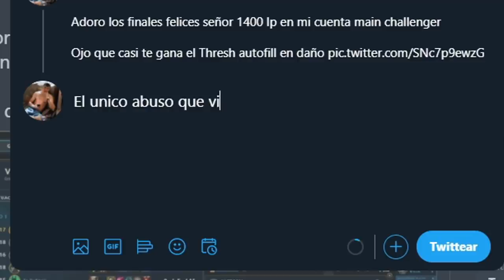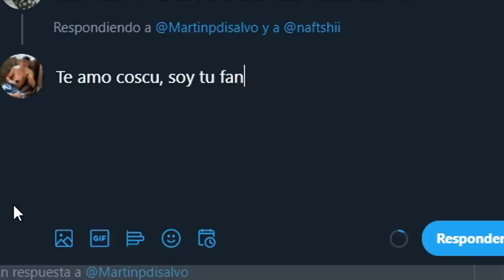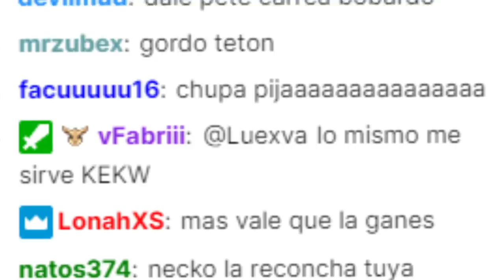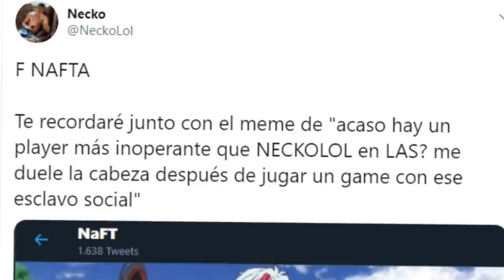PROPLAYER me bardea y BLOQUEA en Twitter, aunque lo CARREAMOS!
Links
Seguime 👇